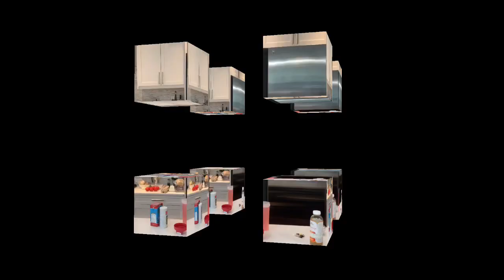Apple cider vinegar breakfast shake. acv breakfast healthy guthealth ​⁠@PolarWarriors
This apple cider vinegar is homemade with the mother & this routine helps me maintain a balanced mental state with good gut health. I live with bipolar disorder to a degree and when my eating habits are very poor my bipolar disorder is unmanageable, even with medication. When I eat healthy and I treat my stomach health With the upmost importance, my bipolar disorder is at a minimum. I wanted to share my morning routine with you all that suffer with the same thing I suffer from or close version of it. I do cold water swimming is another bonus to help me stay calm and collect in what would be hostile situation’s from my point of view.